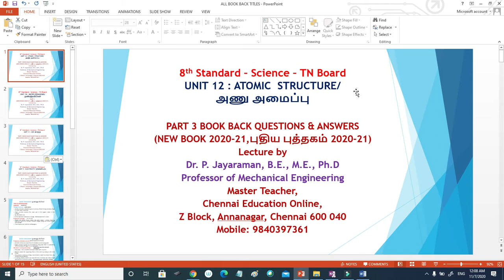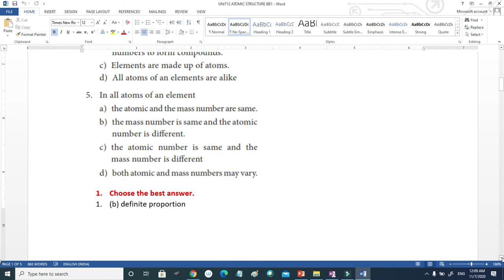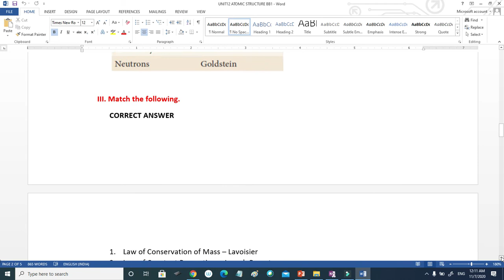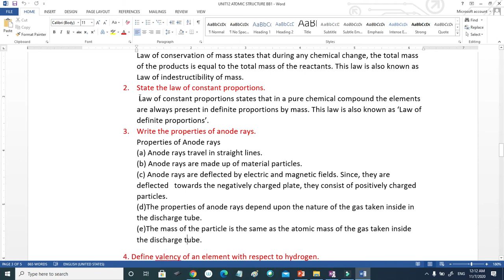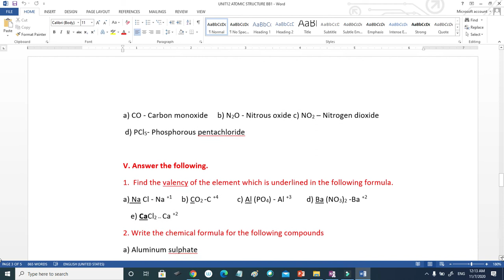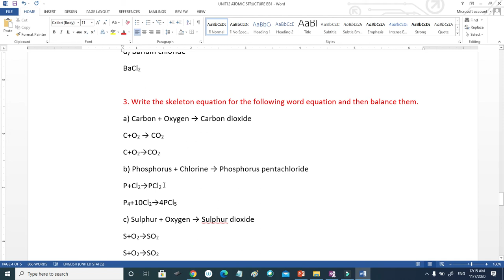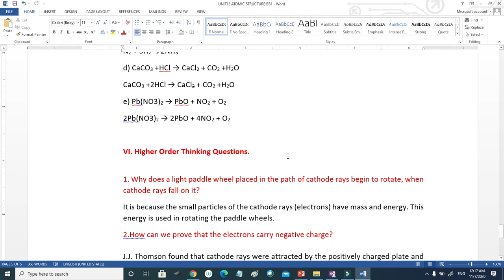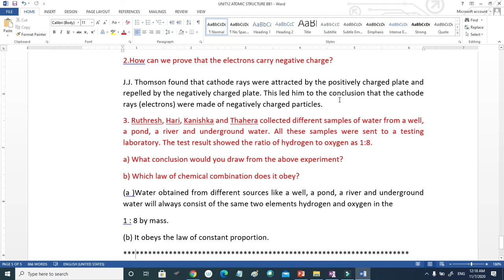8TH STD, SCIENCE, BOOK BACK QUES AND ANSWERS, UNIT12, ATOMIC STRUCTURE, TN STATE (NEW BOOK 2020-21)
8TH STD, SCIENCE, BOOK BACK QUESTIONS AND ANSWERS, UNIT12, ATOMIC STRUCTURE, TN STATE (NEW BOOK 2020-21)